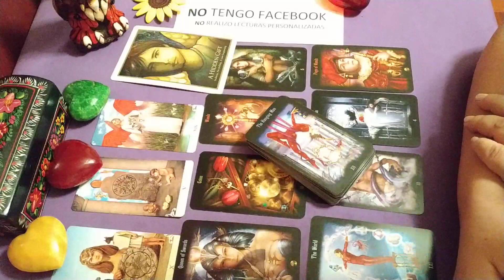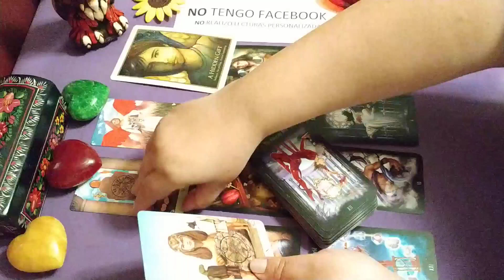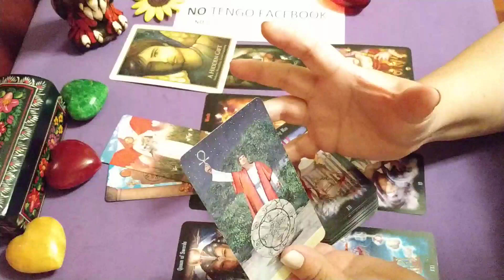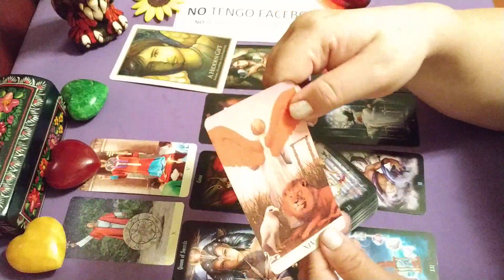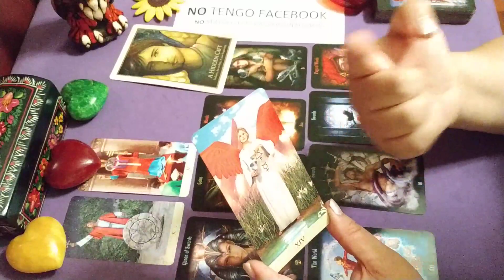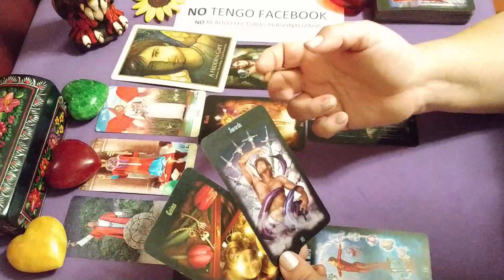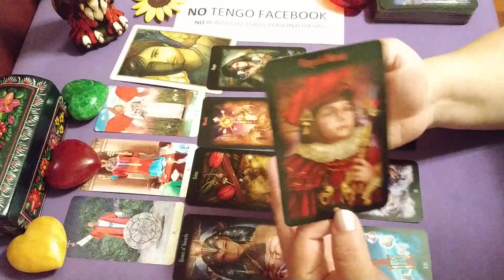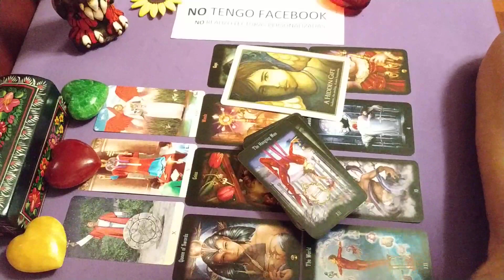Escorpion. Ex pareja. 1a. Quincena Julio 2019 😭💔